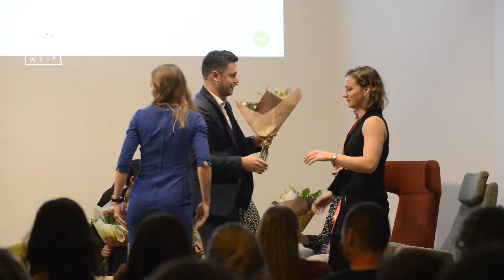Czech Space Week 2019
Jak vypadal festival Czech Space Week 2019? Koukněte na video a dorazte na další ročník!